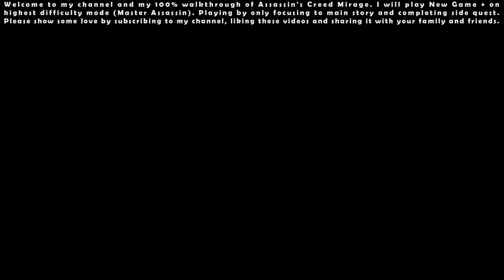Assassin’s Creed Mirage NG+ (Master Assassin - Permadeath) - 100% Walkthrough #02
Assassin’s Creed Mirage NG+ (Master Assassin - Permadeath) - 100% Walkthrough Indonesia #02 [Full HD 1080p 60FPS]

I will play New Game + on highest difficulty mode (Master Assassin). Playing by only focusing to main story and completing side quest.

00:00 - Start

00:15 - Main Quest: A New Beginning

27:43 - Main Quest: Taking Flight